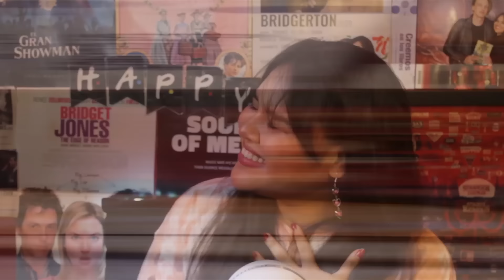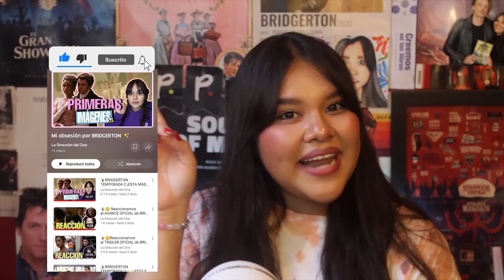BRIDGERTON TEMPORADA 3: REACCIONAMOS AL TRÁILER OFICIAL💔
Llevábamos mucho tiempo esperando por este momento y POR FIN esta aquí, sin duda como siempre lo hacen, nos han sorprendido demasiado, y tal parece una vez más tendremos una historia completamente diferente a la que ya conocemos en los libros escritos por Julia Quinn, o ¿Quién sabe?, habrá que esperar ahora si, la fecha de estreno para descubrirlo, y es que esta temporada se dividirá en 2 partes, teniendo la primera el 16 de mayo y la siguiente el 13 de junio. En esta ocasión si que nos han dejado sufrir demasiado.

Coméntanos cada una de tus reacciones